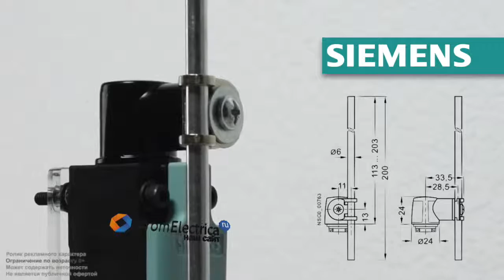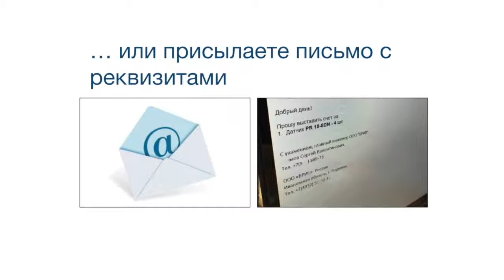3SE5232-0GC05 NO+NC мгнов зазор 2мм + 3SE5000-0AA81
3SE5232-0GC05 NO+NC мгнов  зазор 2мм + 3SE5000-0AA81 Стержневой рычаг, форма D  со стальным стержнем